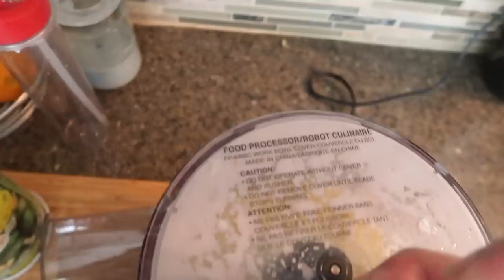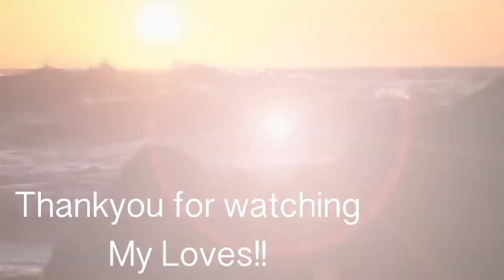PUNJABI Food Challenge for 24 HOURS I Homemade | only vlog ❤️| with fun 😜